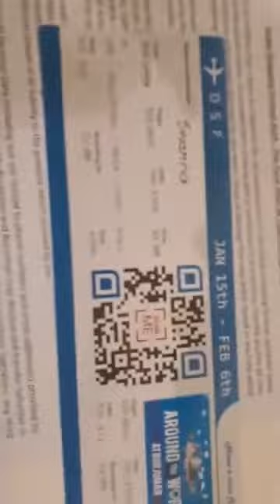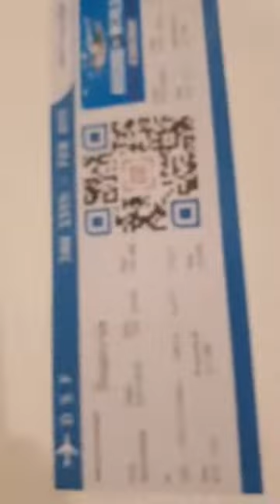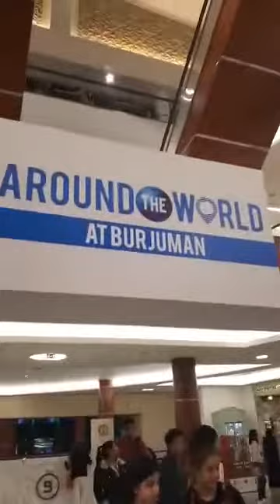Around the UAE/India/Philippines in few minutes!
Can you go around the world in a few minutes? Here's how! RJ Swarna shows the way to go around some countries from BurJuman.